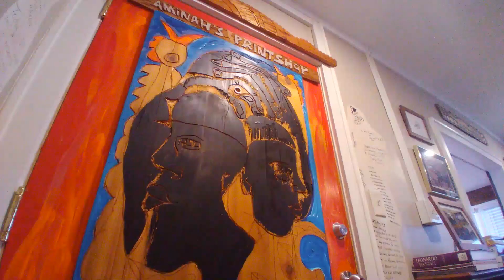2022 Aminah Robinson Fellow Richard Duarte Brown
Columbus artist Richard Duarte Brown has been named the 2022 Aminah Brenda Lynn Robinson Fellow. The fellowship gives Brown the opportunity to work in the late Columbus artist and MacArthur “Genius Grant” recipient’s former home and studio. During the first week of his residency, Brown told Classical 101’s Jennifer Hambrick the poignant backstory and higher calling behind what he hopes to accomplish during his fellowship period.